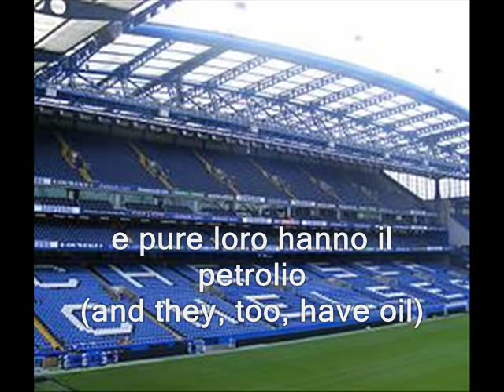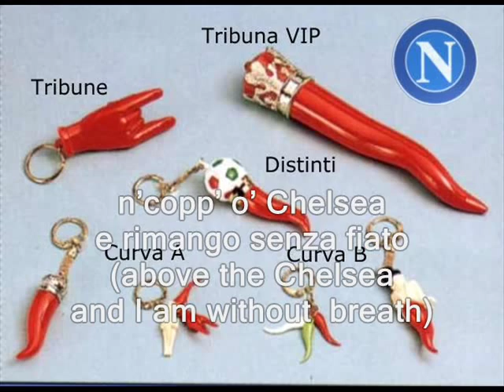MASSIMO CANNIZZARO canta N'copp' o' Chelsea.wmv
Massimo Cannizzaro canta un divertente Napoli-Chelsea con Simpatia e traduzione a margine.(Massimo Cannizzaro, neapolitan Show-man, sing a funny Neaples-Chelsea with english translation. Napoli vs Chelsea 3-1